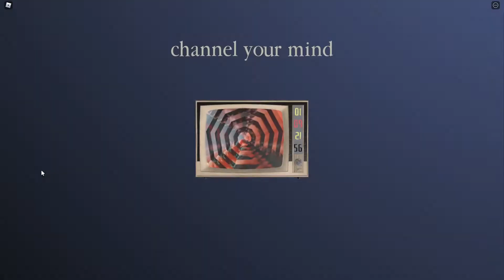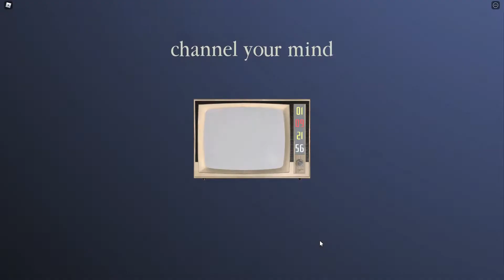Roblox Twenty One Pilots Concert Experience part 2